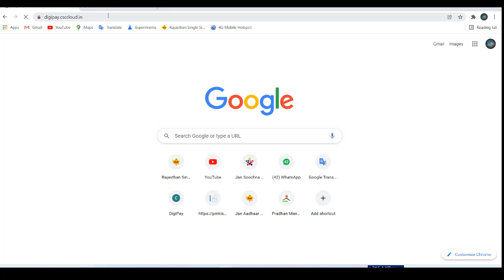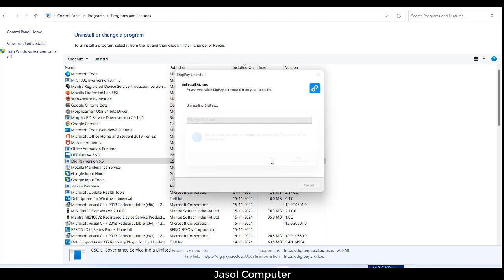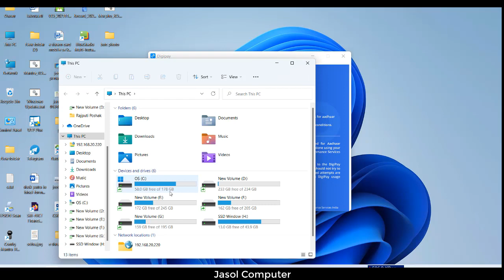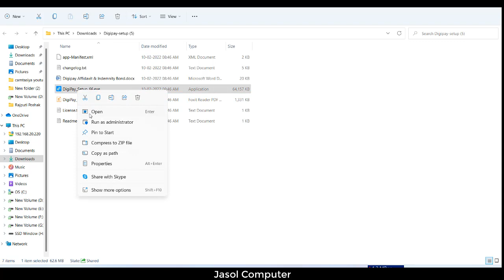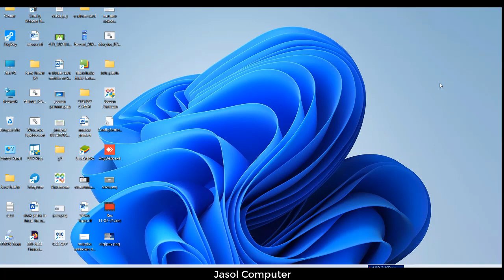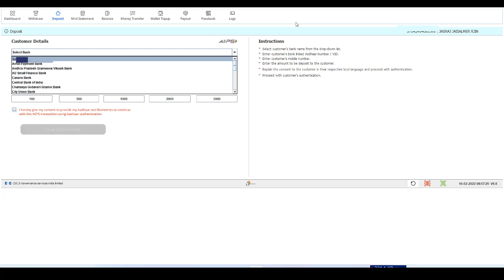Digipay New Update - digipay aua license key expired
About this video-maine is video me new digipay update ke bare me bataya hai .

mantra iris mis100v2

digipay aua license key expired
digipay new version 6.6
digipay new version 6.8

Amazon Link

Wire for Mantra MFS 100 Fingerprint Scanner Mantra MFS100 USB :

Tripod and Mobile Clip Bracket 3110 :